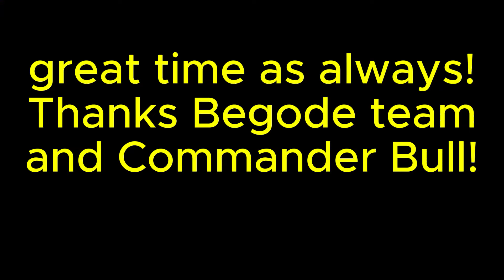New Extreme Bull Griffin! amazing new electric unicycle! climbing a mountain in China with friends!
my friends at Begode and extreme bull went in a group ride together! thr steepest hills I've ever ridden haha but the Griffin handled it like a champ, even with the street tire 😆 enjoy